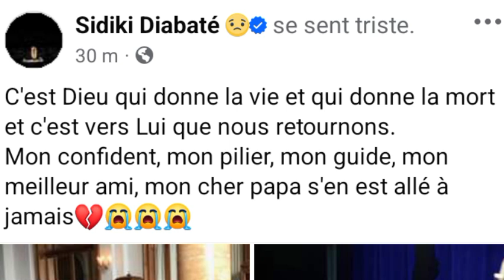SIDIKI DIABATÉ PERD SON PAPA TOUMANI DIABATÉ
C'est avec une immense tristesse que nous avons appris le décès du maestro Toumani Diabate, père de notre cher Sidiki Diabaté. Toumani Diabaté, légende de la kora, a non seulement marqué la musique africaine de son talent inégalé .

✅ PAGES FACEBOOK : Lures Premier Officiel